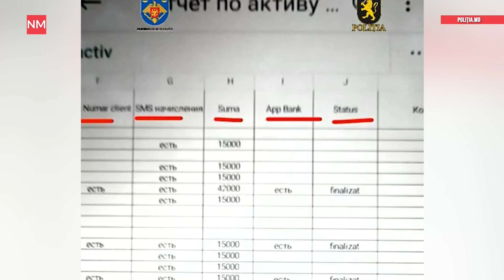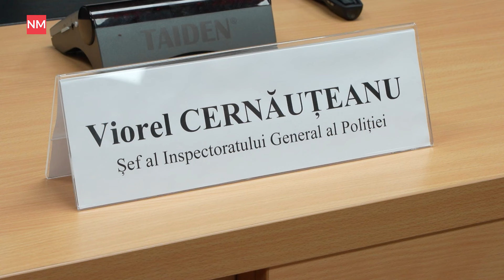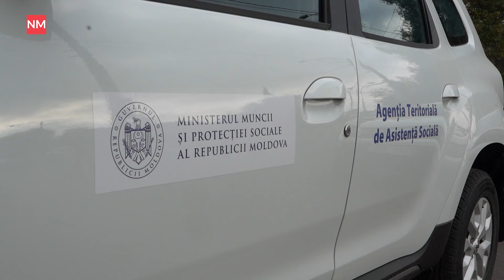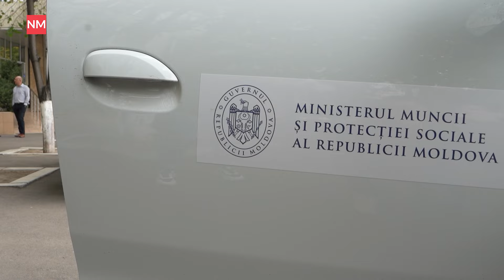20 священников под следствием/ Чолаку: «Россия приведет Молдову к бедности»/ День вина в Молдове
Новости на NewsMaker снова в эфире. В этом выпуске:
— Cоцслужбы шести районов получили автомобили
— Румынский премьер в Кишиневе: переговоры и передача автобусов
— Нескольких кандидатов могут исключить из гонки
— Желтый код в связи с дождями и ветром
— Столица готовится к Дню вина
— Деньги от Шора: под следствием минимум 20 священников